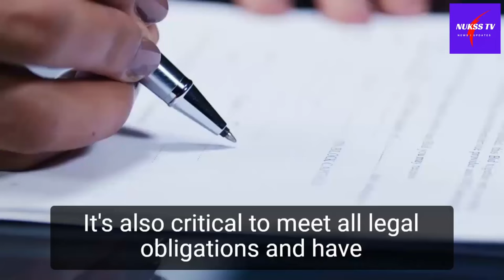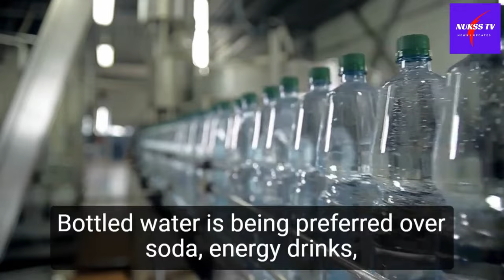DO THIS IF YOU HAVE 3000 CEDIS- KENNEDY AGYAPONG BUSINESS STRATEGY